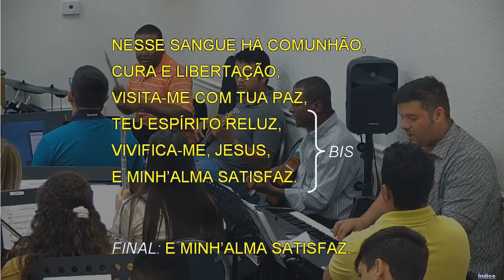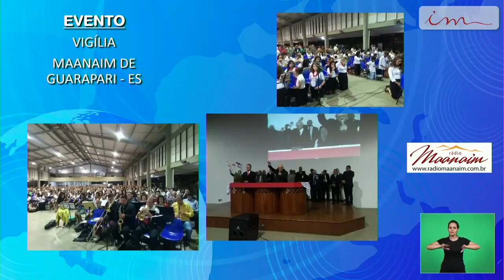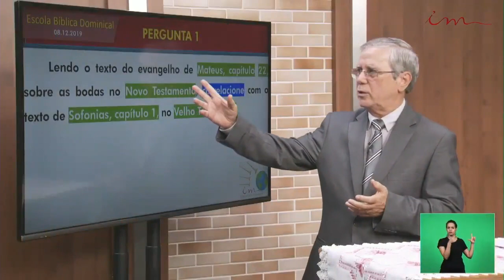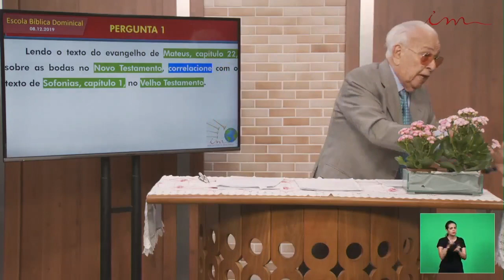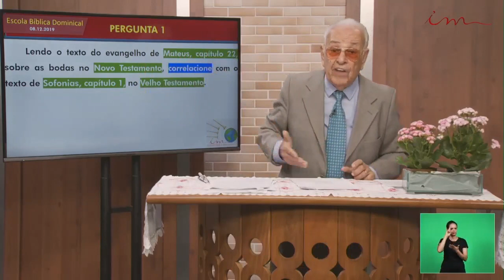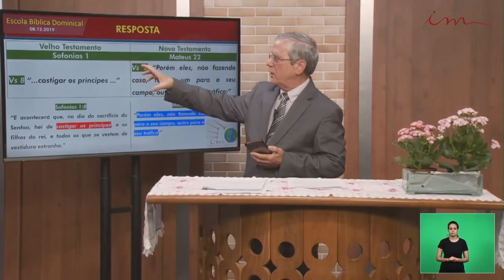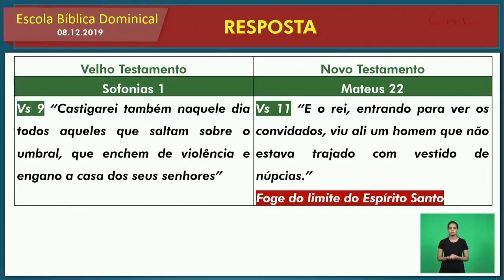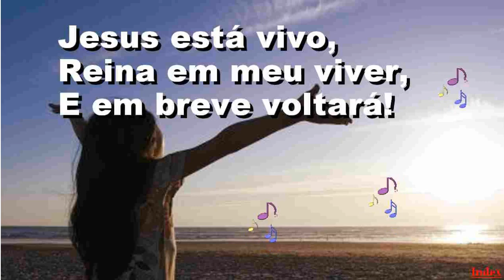Sunday School (2019-12-08) Maranatha (Pompano Beach, Florida)